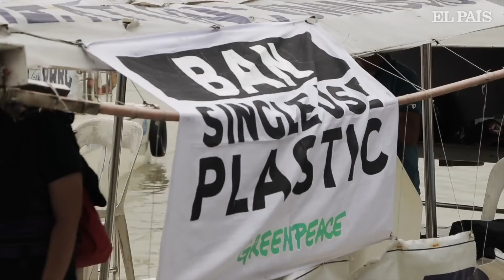La basura de Manila acorrala a los pescadores filipinos | Planeta Futuro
Filipinas es el tercer país del mundo que más plástico tira al mar.